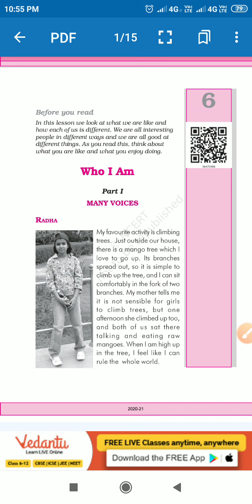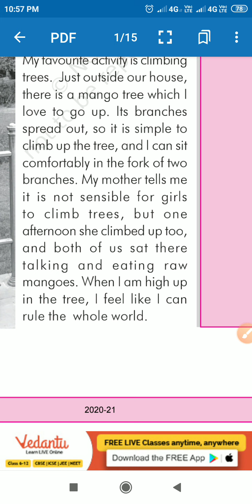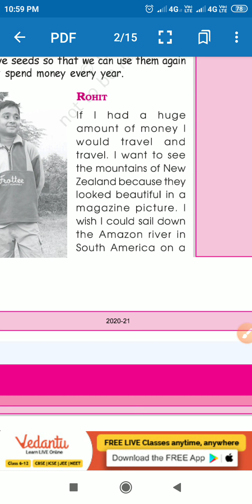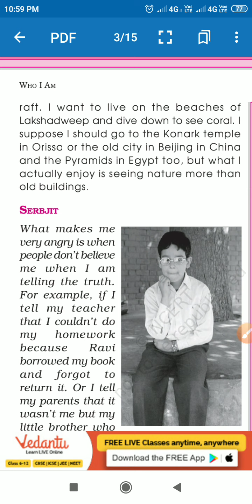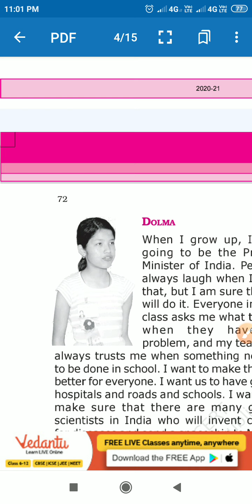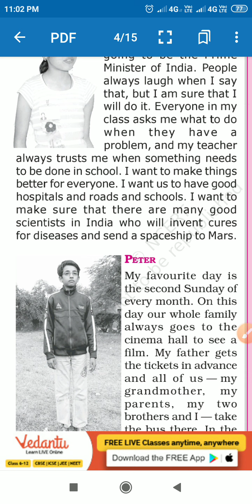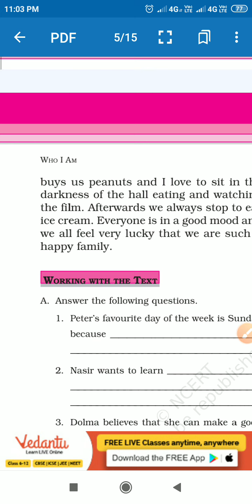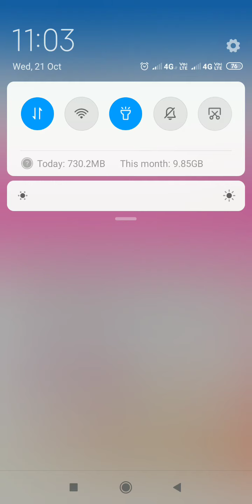CBSE English class 6 Chapter 6 -Who I AM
Explanation the chapter in Hindi